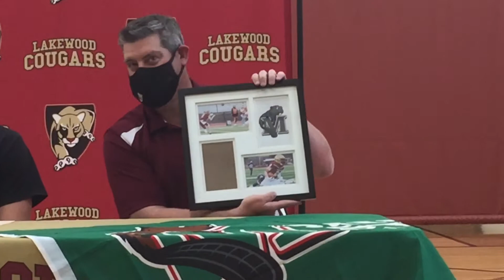Lakewood’s Carson Chrisman celebrates his signing to play college football at Minot State University